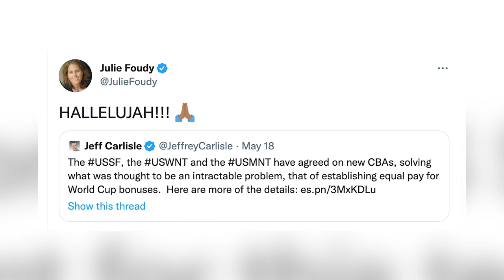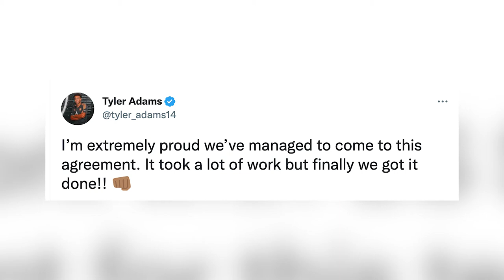2022 WICC Best XI Winner: Cindy Parlow Cone